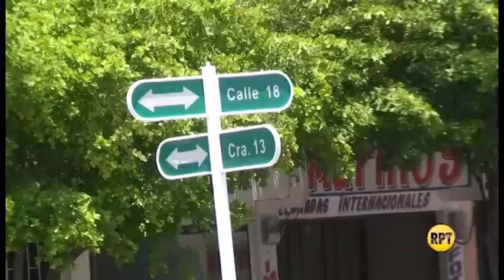Murió universitario, tras ser baleado por delincuente